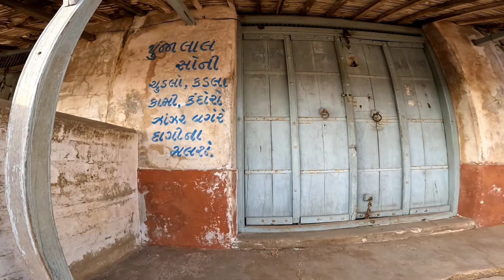આઝાદી પહેલાંનું કચ્છનું સૌથી પ્રખ્યાત બજાર - પાકિસ્તાનનાં લોકો અહીં ખરીદ વેચાણ માટે આવતાં બેલા બજાર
- ધન્યવાદ